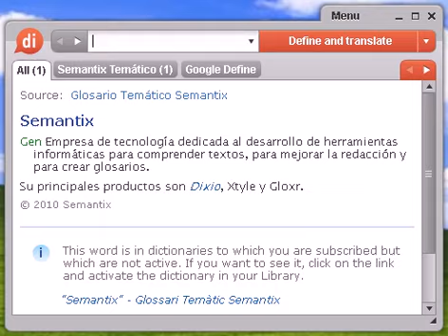Definición de declaratoria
declaratoria, diccionario, definición, significado, español, castellano, dixio